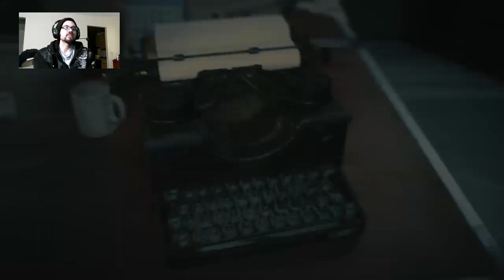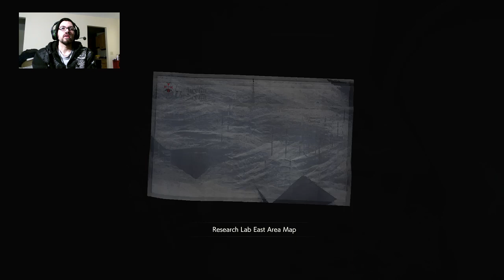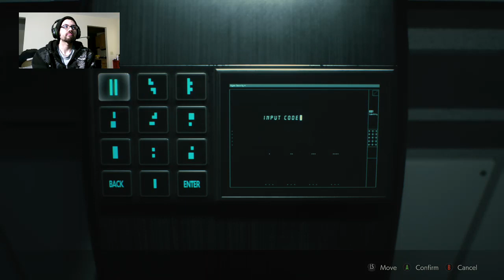Umbrella Ain't Ready For Me (Resident Evil 2 Remake Gameplay Part 9)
Damn lickers, man. Always getting in the way. Now Leon is constipated.

If you want to help donate to the channel to support it in order to make it a better viewing experience for you guys & more professional in general, (or even to watch gameplay of new games,) feel free to donate